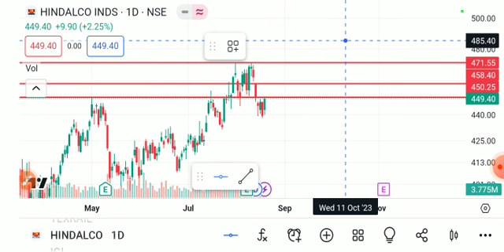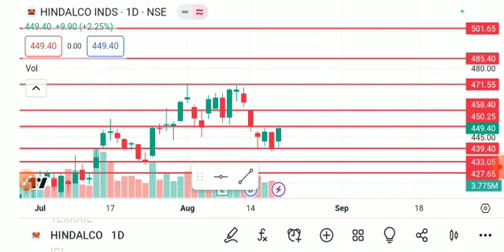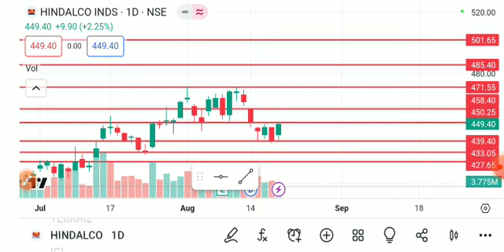hindalco share latest news today, hindalco share analysis, hindalco share target